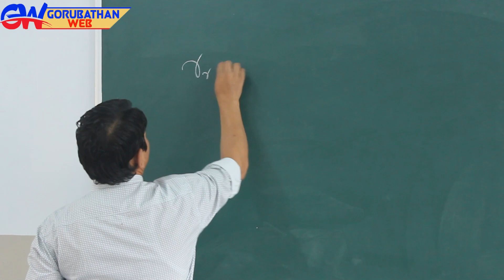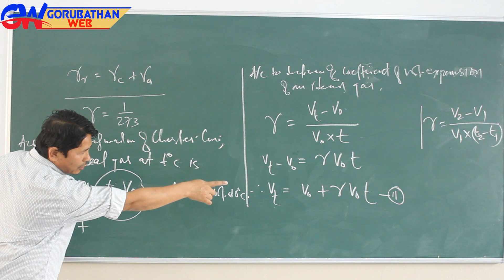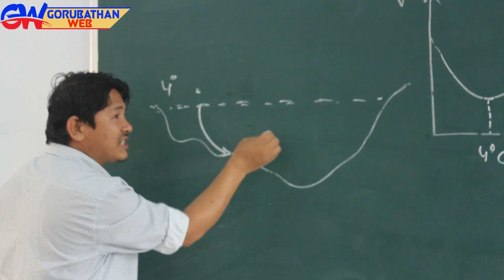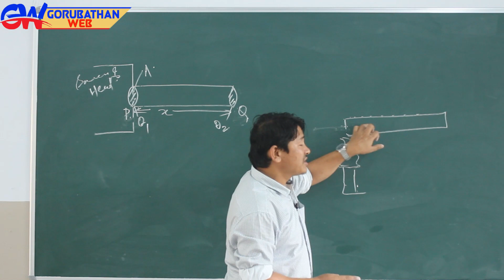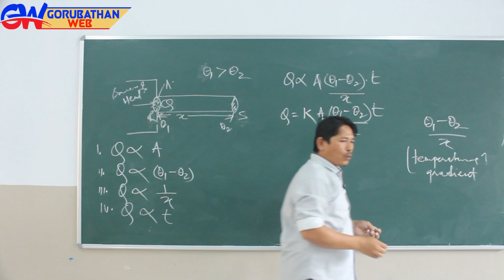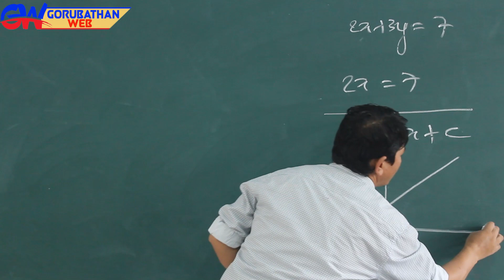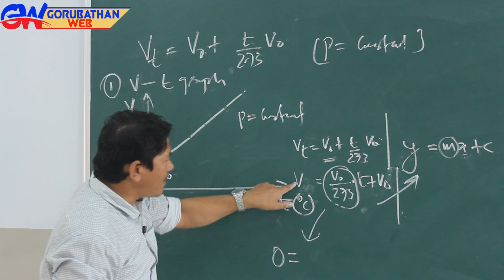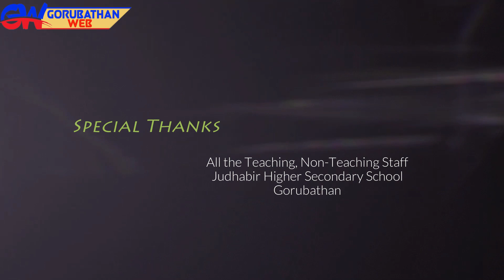Online Education for Class-X (WBBSE)# PHYSICAL SCIENCE # DAY - 21.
Camera
Damber Rai & Lenin Rai
Edit
Lenin Rai Kulung
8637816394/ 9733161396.